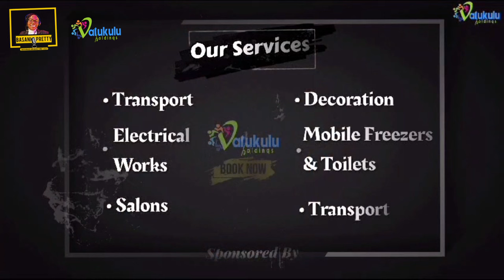Ep 28: Minister Don on Living with Disability, Sex, scammed by Wife, was Scared to have kids, GCR FM